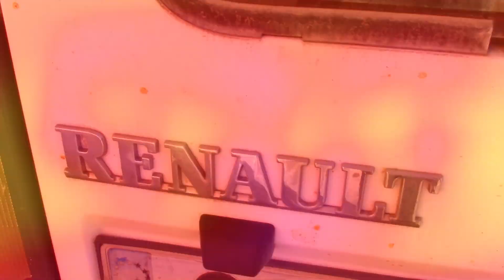Gasma, Ayden X, Molgas - Quiero dinero (Video Oficial)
Aquí tenéis el nuevo tema para estas navidades, esperamos que os guste mucho. Se vienen cosas nuevas, cada vez rompiendo más.